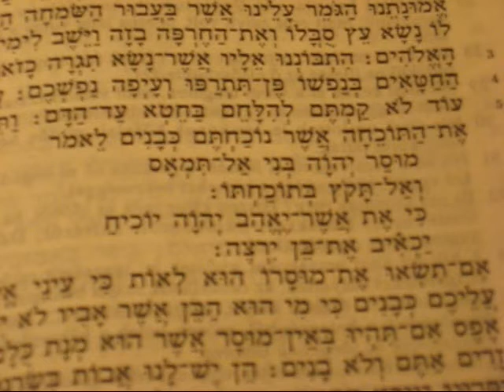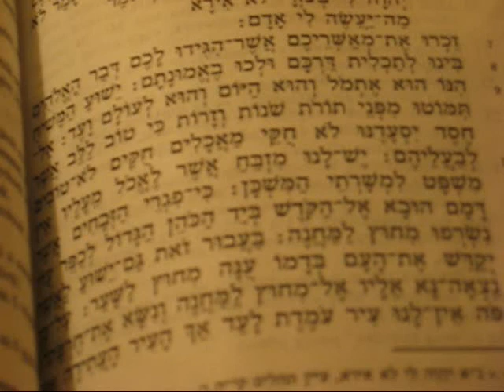Hangzó Biblia A zsidókhoz írt levél 12-13. rész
"Nézzünk fel Jézusra, a hit szerzőjére és beteljesítőjére, aki az előtte levő öröm helyett - a gyalázattal nem törődve - vállalta a keresztet, és az Isten trónjának a jobbjára ült. Gondoljatok rá, aki ilyen ellene irányuló támadást szenvedett el a bűnösöktől, hogy lelketekben megfáradva el ne csüggedjetek."
"Ne legyen senki parázna vagy istentelen, mint Ézsau, aki egyetlen tál ételért eladta elsőszülöttségi jogát. Mert tudjátok, hogy később, amikor örökölni akarta az áldást, elutasították, mivel a megtérés útját nem találta meg, noha könnyek között kereste."

"Mert a mi Istenünk emésztő tűz."
"Legyen megbecsült a házasság mindenki előtt, és a házasélet legyen tiszta! A paráznákat és a házasságtörőket pedig ítéletével sújtja az Isten. Ne legyetek pénzsóvárak, érjétek be azzal, amitek van, mert ő mondta: 'Nem maradok el tőled, sem el nem hagylak téged.' "